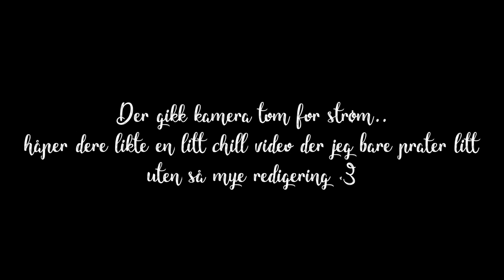Chill Sminkevideo med mye prat